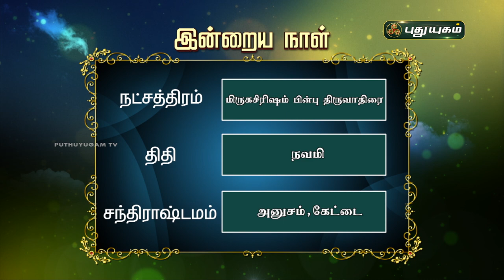Today Rasi Palan - 11/09/2020 | Indraya Rasi Palan Tamil | இன்றைய ராசிபலன் | Astrologers Magesh Iyer